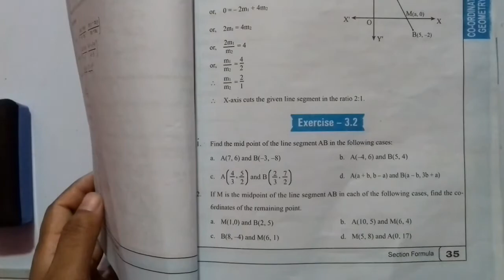Complete solution of Ex 3.2 of Class6PerfectOptionalMathematics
This video contains complete  solution of Ex3.2 of Class 6 Perfect Optional Mathematics.